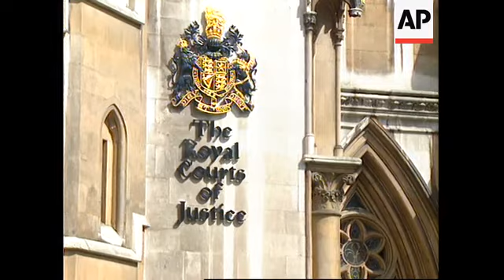UK: SCHEME TO IMPORT DUTY FREE CIGARETTES DECLARED ILLEGAL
A scheme to import duty-free cigarettes from the Continent was declared illegal by a British High Court today (Friday).

The test case was brought by "The Enlightened Tobacco Company" which sells mail-order cigarettes to smokers in Britain.

The company - which buys its cigarettes cheaply in Luxembourg - challenged Customs and Excise on the legality of the scheme which was costing the British Government millions in lost revenue.

This may be the last duty-free cigarettes Britain's smokers can enjoy without having to leave the house to buy them.

For over two years it was possible to buy top-brand cigarettes around 40% below their UK retail price with the "Tobacco Direct" scheme.

The scheme exploited a loophole in European Community law which enabled a British company, "Enlightened Tobacco Company" ("ETC") to purchase cigarettes cheaply in Luxembourg and - through an agent - mail them directly to customers  without having to paying UK excise duty.

Today's ruling by a High Court Judge looks set to put ETC out of business.

Mr. Justice Popplewell said there was a clear distinction between community travellers allowed under single market regulations to buy and bring back cheap tobacco from the Continent and what was in effect a commercial exercise run by ETC.

The result of this test case is a crushing defeat for ETC.  The company believes the decision goes against the spirit of the European Union.

SOUNDBITE:

"It's a very important decision for Europe as well - at the end of the day we were promised by our politicians, we were asked indeed, to prepare for Europe, well we did at our company-we prepared for Europe when we started offering UK customers their products at European prices.  It turns out that preparing for Europe actually means burying your head in the sand".

SUPER CAPTION: BJ Cunningham - Vice President, Enlightened Tobacco Company

At Enlightened Tobacco Company's warehouse in Luxembourg cigarettes were being packed ready for delivery to customers in Britain. The company gets over three thousand orders every month.   Cigarettes cost two pounds seventy-five per packet in Britain's shops - they are subject to the highest level of excise duty in Europe.  The government collects almost three quarters of the retail price on every packet sold.

Representatives of Britain's tobacco industry were also in the High Court today. One of the four main tobacco companies in the UK (Imperial Tobacco Company) had joined forces with the government in their legal battle against ETC.  The Tobacco Alliance, the cigarette-sellers trade group, feared that victory for ETC could lead to corner shops and newsagents across Britain being forced to close.

The Industry has renewed its calls for the government to bring duty levels more in line with Europe.

SOUNDBITE:

"Government's got a 9 billion pound annual take from cigarettes and tobacco, that's 25 million pounds a day, 17 thousand pounds a minute. Now something's got to be done about that because we're so far ahead of the rest of the European Union in terms of our tobacco tax, that it's impossible to compete-and no wonder people like ETC and other entrepreneurs are going for whatever loophole they can find, we have no quarrel with that.  Our quarrel, as I say, is with the quite extraordinary high duty rates which we have to accept in this country because the Government has seen fit to be as greedy as it is".

SUPER CAPTION:Clive Turner - Executive Director Tobacco Manufacturers Association

SOUNDBITE:

"It's back to Calais for me I'm afraid!"

SUPER CAPTION:Angie - Smoker